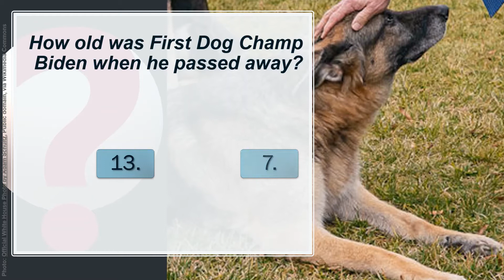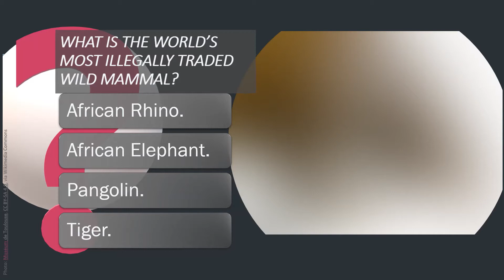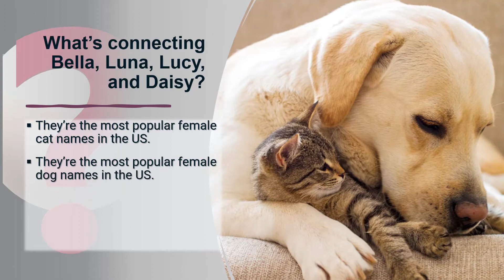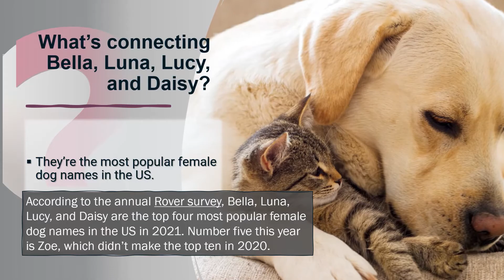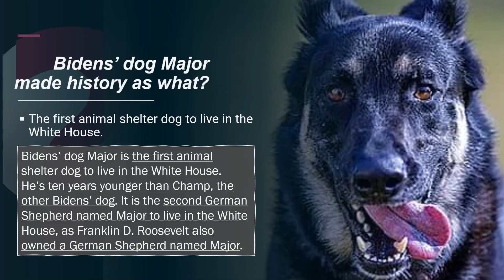Quiz Category: Odd Vs. Famous Animals Trivia - Dec. 2021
Ten unique animals quiz questions (and answers), with fun, up-to-date 2021 animal-news facts.